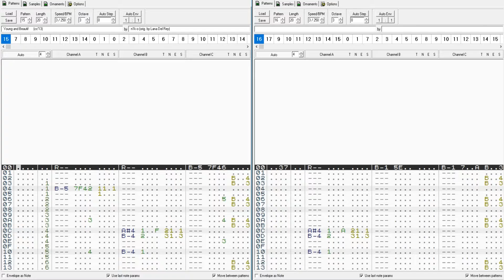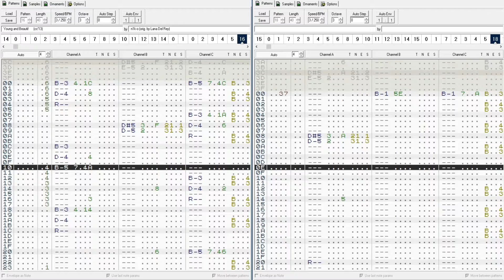ZX Spectrum Music: "Young and Beautiful" by n1k-o - Lana Del Rey - Vortex Tracker II - Turbosound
ZX SPECTRUM MUSIC - TURBO SOUND
"Young and Beautiful" by n1k-o (Oleg Nikitin)
2x AY-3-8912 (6 channels) - Turbosound
Adapted from original song by Lana Del Rey: